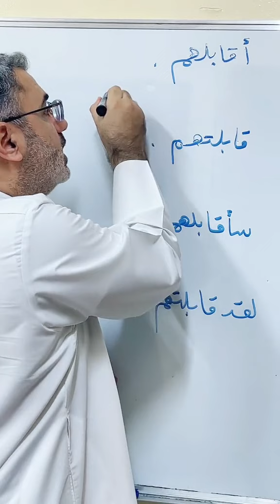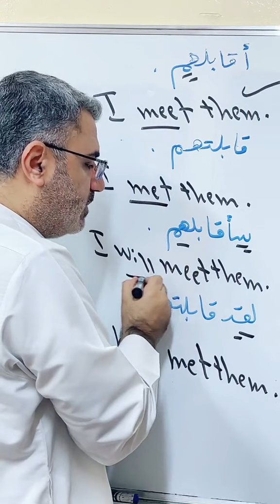شرح الأزمنة الإنجليزية The English Tenses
present simple
past simple
present perfect
future